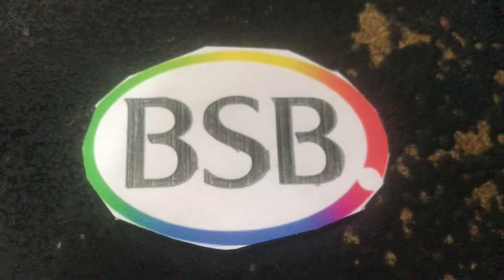…And some more.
Friend me: SierraLeone#0317